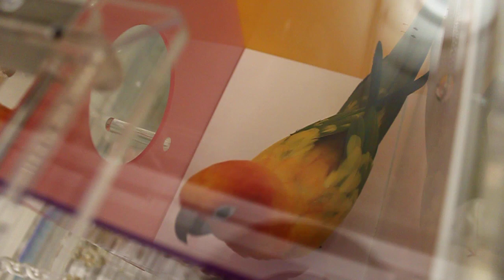new christmas present =)